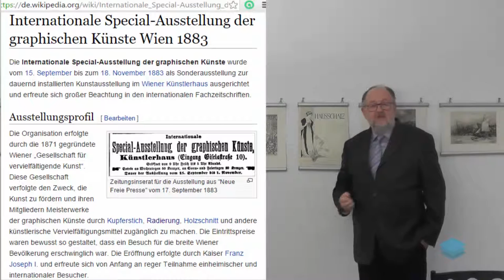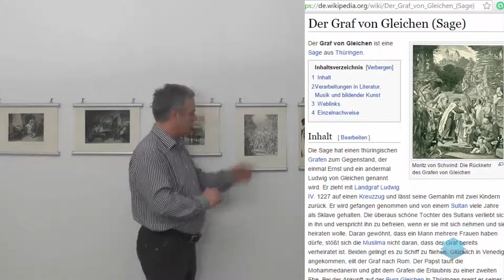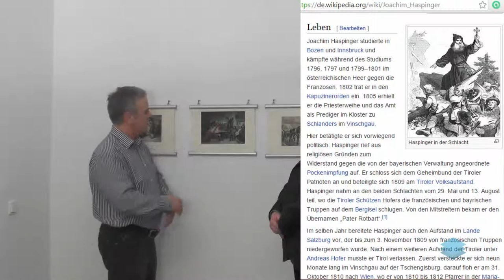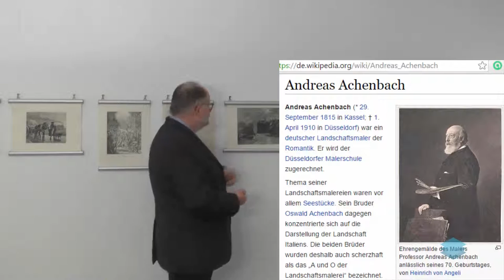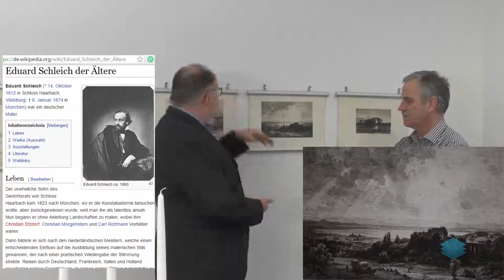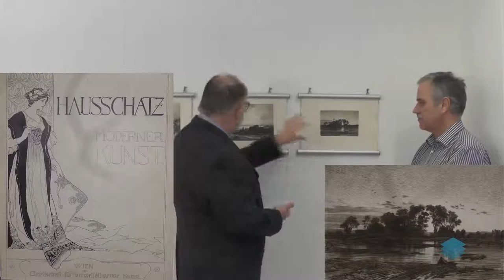Hausschatz02 - Präsentation von Menschen und Landschaften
Karl-Günter Frisch und Konrad Rennert stellen einige Werke vor, zu denen sie einen Bezug haben  oder die ihnen besonders gut gefallen.
Die Werke werden in den folgenden 10 Videos alphabetisch nach dem Namen der Künstler der ursprünglichen Werke bzw. Vorlagen geordnet.